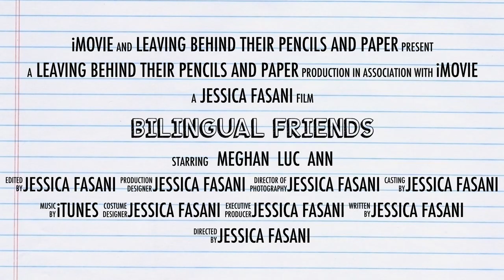Pre-k (Hewitt Elementary) and High School Bilingual friends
Pre-k bilingual students at Hewitt Elementary and High School Spanish students help eachother with their 2nd language via: webcam.